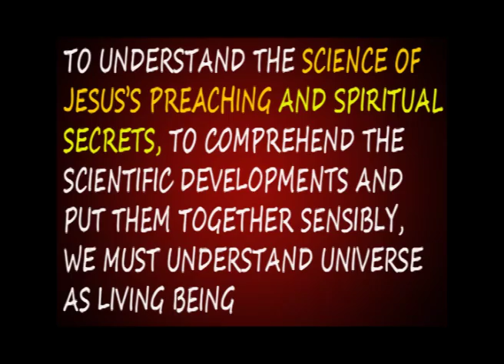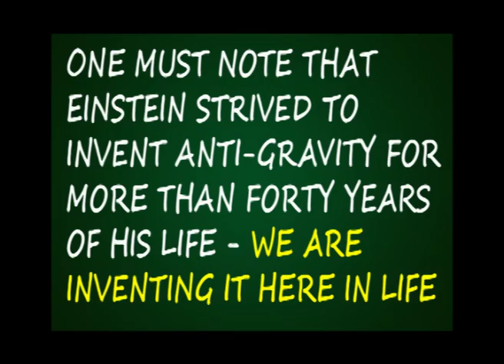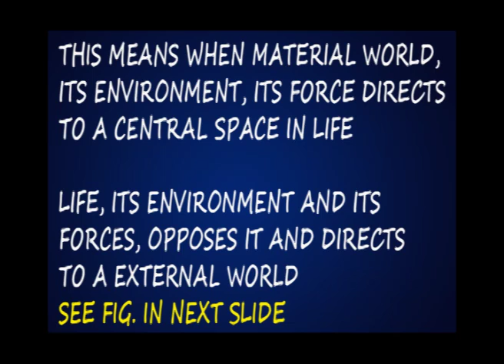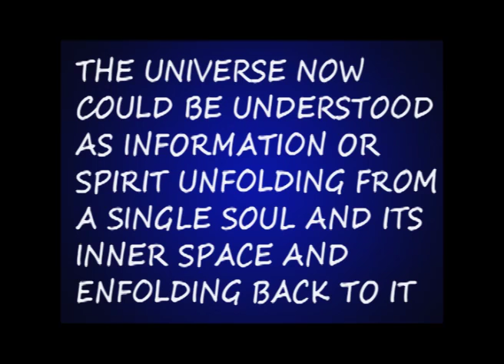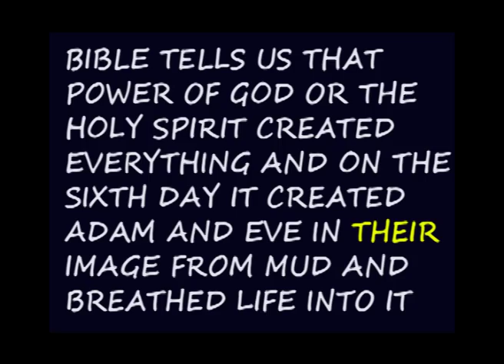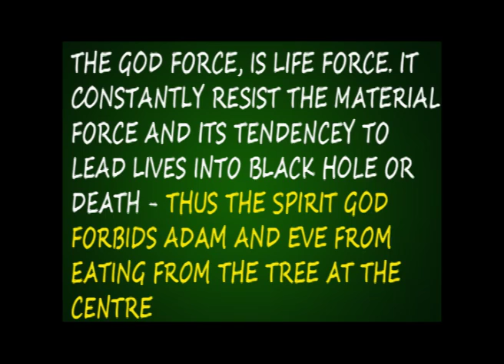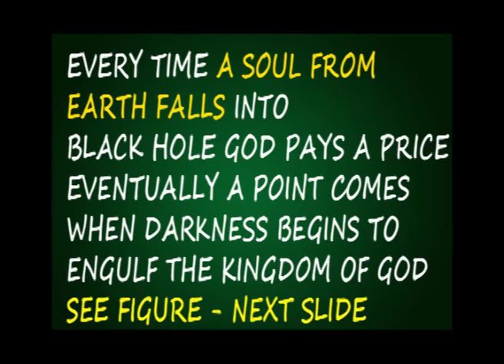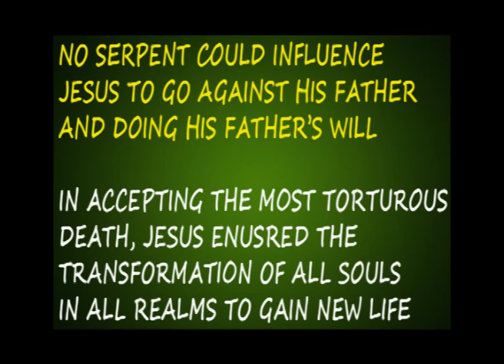Deadly Sin and Living Knowledge Part 9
Modern science assumes that Creation occurred in Big Bang, when force /energy/spirit/
of material world in time  pointed to a single point and exploded. It is essentially related to gravity and time and all laws of physics fail at this point. This creation is insensible. Einstein worked to evolve new force anti-gravity so that he can speak static state universe. Life instinctively is anti-gravitational. It is bestowed with a inner space.
In this inner space gravity force is transformed into anti-gravity. When living world and material world is taken together, the time direction of the whole system now directs to one Soul and Mind. Creation should come forth from the inner space of this soul. From this context Bible and Calvary emerges as real and scientific. Creation now becomes transformation process well in line with first law of thermodynamics. This transformation process is going on earth through the spirit of Christ. The creation will be restored to its pristine glory when Creator illuminates the intellect of humanity